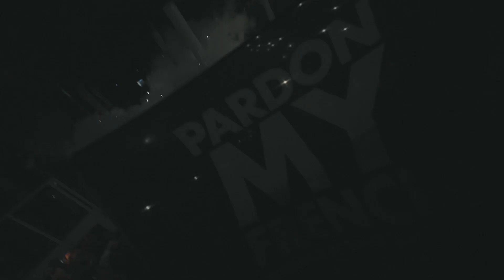AMNESIA SUMMER 2021